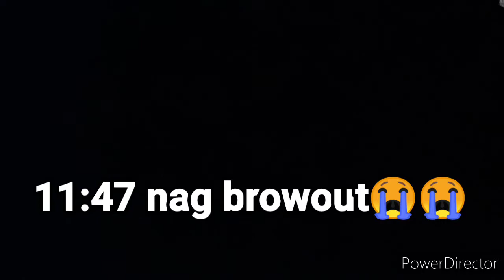OUR CHRISTMAS CELEBRATION @PUNTA BIAO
Merry Christmas Everyone 😘😘😘 and advance happy new year